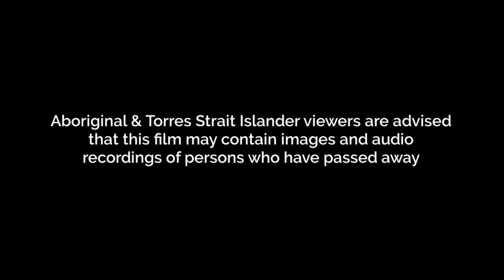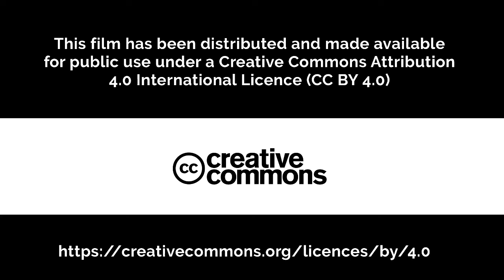Grace Cockie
Grace Cockie, Perth Western Australia recounts the tragic loss of her Daughter, Linda Cockie in 2018. Executive Producer, the Institute for Social Justice and Human Rights